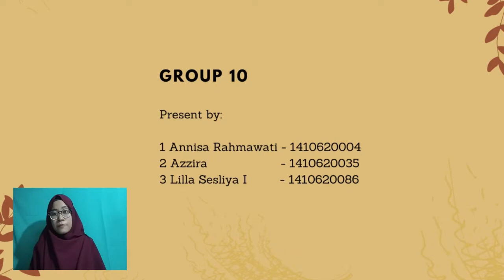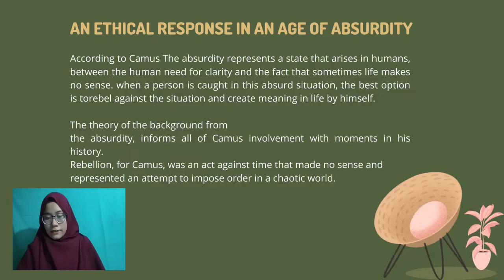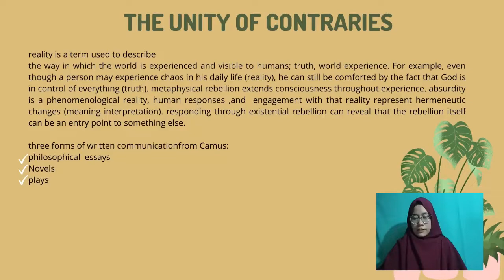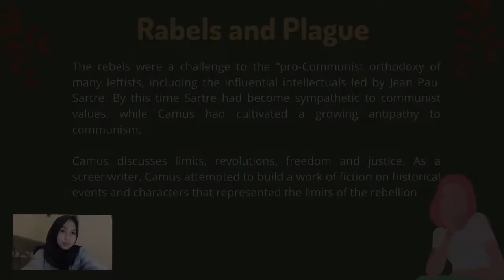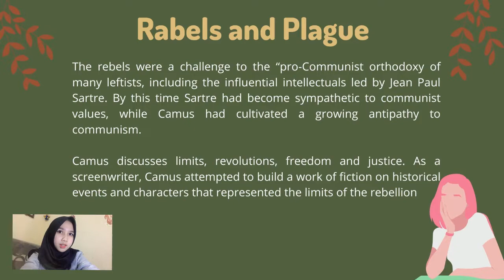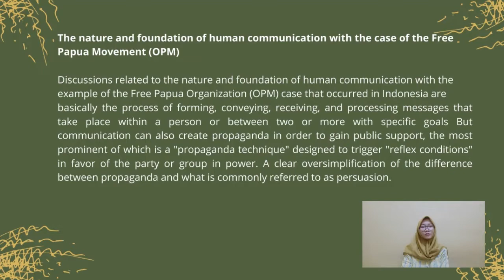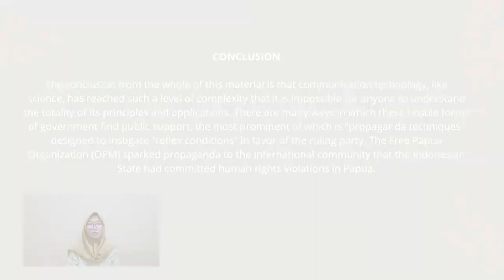Essence And Foundation Of Human Communication - Philashopy of Communication (Class B)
Video presentasi PT10 Kelas B Angkatan 2020 mata kuliah Filsafat Komunikasi.